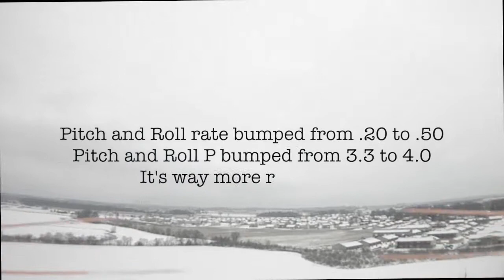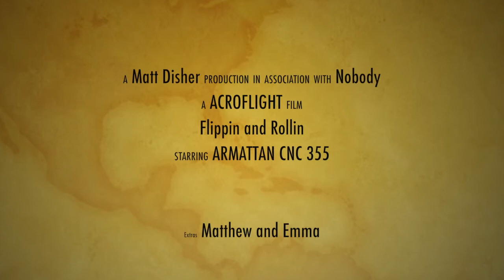Flippin and Rollin, the Quad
Yes, yesterday it was clear, 50 degrees Farenheit and spring was here.   Then today, Winter storm Titan is bearing down on us.  So between waves of snow, I felt compelled to test out the PID, and rate changes I made last night from the front porch.   Freshly balance props too.   Way more responsive.   It was quite breezy though.

Used my legacy contourHD camera.  Just used a little 3m Dual Lock on the small Tupperware container I had on top to protect it from the snow.